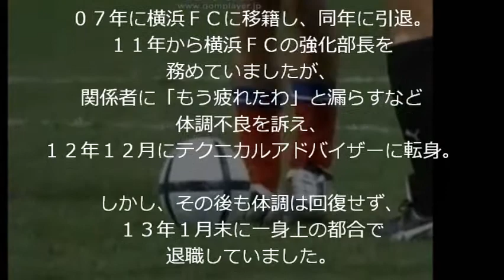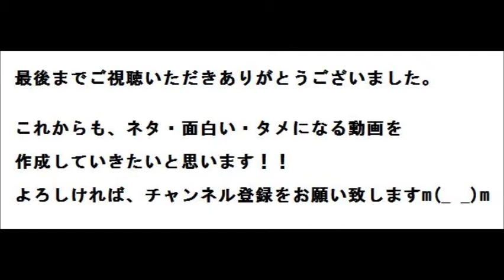奥大介氏が死去！？ 交通事故で！？ 最近はどうしていたのか！？【元日本代表】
サッカー元日本代表選手の
奥大介（おく・だいすけ）さんが
１０月１７日、沖縄・宮古島で
交通事故のため死去しました。
３８歳。兵庫県出身。

奥さんはこの日未明、
宮古島市の県道で運転していた
軽乗用車が電柱に衝突、
搬送先の病院で死亡が確認されました。

奥さんは神戸弘陵高を経て
１９９４年に磐田入り。
９８年１０月の国際親善試合エジプト戦で
日本代表に初選出。

磐田時代には２度のリーグ優勝に貢献し、
２００２年に横浜に移籍した後も
０３、０４年に司令塔として
リーグ優勝の立役者となりました。

０７年に横浜ＦＣに移籍し、同年に引退。
１１年から横浜ＦＣの強化部長を
務めていましたが、
関係者に「もう疲れたわ」と漏らすなど
体調不良を訴え、
１２年１２月にテクニカルアドバイザーに転身。
しかし、その後も体調は回復せず、
１３年１月末に一身上の都合で
退職していました。

女優の佐伯日菜子（３７）さんと０２年に結婚。
２女をもうけたが、１３年に離婚しています。

３８歳･･･
あまりにも早すぎます。